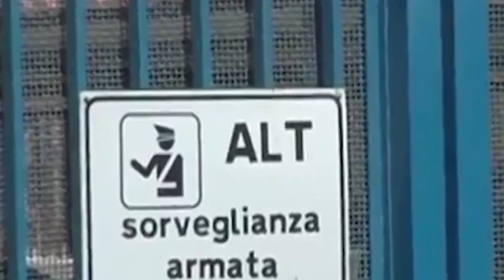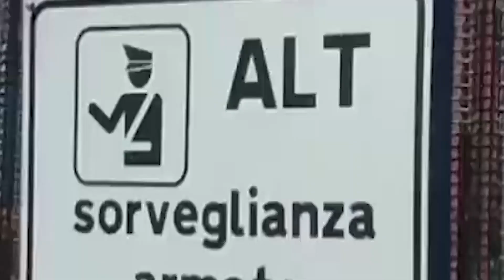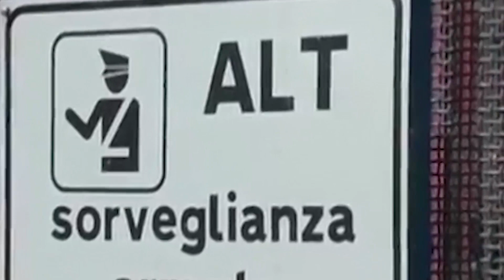Augusta. Direzione penitenziaria del Carcere nel marasma, condannata per comportamento di antisindac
Il sindacato della Fp Cgil polizia penitenziaria esprime preoccupazione in merito alla recente condanna pronunciata dal Tribunale del Lavoro e Previdenza di Siracusa (procedimento ex art. 28 legge n. 300/70 RG n. 1979/2023), che ha dichiarato l’antisindacalità delle condotte poste in essere dal Ministero della Giustizia – Dipartimento dell’amministrazione penitenziaria e dalla Casa di Reclusione di Augusta.

Il sindacato rivolge un appello al vice capo del Dipartimento amministrazione penitenziaria responsabile delle relazioni sindacali, presidente Lina Di Domenico; al Sottosegretario alla Giustizia on. Andre Delmastro Delle Vedove; al capo del Dipartimento amministrazione penitenziaria, Presidente Giovanni Russo; al Direttore generale del personale e delle risorse Massimo Parisi e alla direzione Casa Circondariale di Augusta.

«Il giudizio emesso impone all’Amministrazione di cessare il comportamento illegittimo e di rimuovere gli effetti, oltre all’aggravio di rifondere le spese ai convenuti.

«A tal proposito, vorremmo cortesemente sapere quali misure l’Amministrazione Penitenziaria ha intrapreso o intende intraprendere nei confronti dell’Autorità dirigente e dei vertici del corpo di polizia penitenziaria della Casa Circondariale di Augusta.

«La nostra principale preoccupazione è garantire un ambiente lavorativo sereno e conforme alle normative contrattuali per i dipendenti della CC di Augusta, e assicurare il libero esercizio dell’attività sindacale.

«Siamo certi che condividerete con noi l’importanza di risolvere questa situazione in modo celere e trasparente. Pertanto, la invitiamo a fornirci tutte le informazioni necessarie in merito alle azioni intraprese dai superiori uffici», conclude la Fp Cgil polizia penitenziaria.